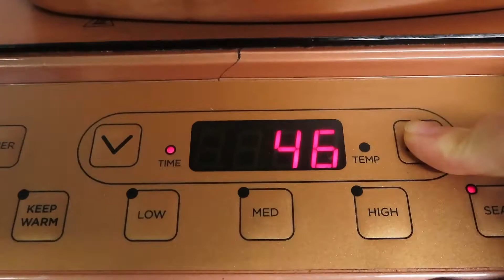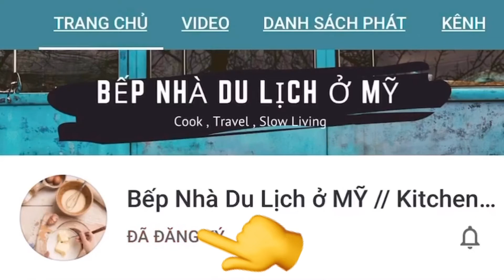Cách làm Mắm Chưng Công Thức Dì Hai Miền Tây Chuẩn Ngon / Vietnames Egg mackerel fish sauce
Nguyên liệu / Ingredients :
9Trứng Gà / 9eggs
1 Hũ Mắm Cá Thu / 1 jar of mackerel fish sauce
1 chén Hành tây / 1cup onion
2 muỗng canh Hành Lá / 2Tbp Scallion
2 muỗng canh  nước mắm / 2Tbp fish-sauce
2 muỗng cà phê đường / 2Tsp sugar
 2 muỗng cà phê tiêu / 2Tsp pepper

*Phần Phủ Mặt mắm / Topping
1 Trứng gà / 1egg
1/2 muỗng cà phê hành lá / 1/2Tsp Scallion
1/2 muỗng cà phê tiêu / 1/2Tsp pepper
 1 muỗng cà phê Bơ / 1Tsp butter

* Lưu ý:
- Chỉ lấy thịt mắm cá thu thôi nhé .
- Bỏ phần xương & nước trong hũ mắm .
- Bạn nên làm theo hướng dẫn mình chia sẻ tránh bị tanh hôi nhen.

Xin chân thành cảm ơn Dì Hai Miền Tây gọi sang dạy cách làm ạ !
Chúc bạn thành công & ăn ngon !

* Note:
           - Only take the mackerel meat
           - Remove herringbone & water in bottle
           - You should follow the instructions you shared to avoid stinking.

DU LỊCH Á ÂU CẢNH THIÊN NHIÊN , NẤU ĂN NHANH GỌN KHÔNG HÓA CHẤT ❤
Bạn ủng hộ tin thần ĐĂNG KÝ , LIKE & ẤN CHUÔNG theo dõi Bếpnhàdulịchởmỹ nhé . Cảm ơn tình cảm bạn dành cho tôi !.